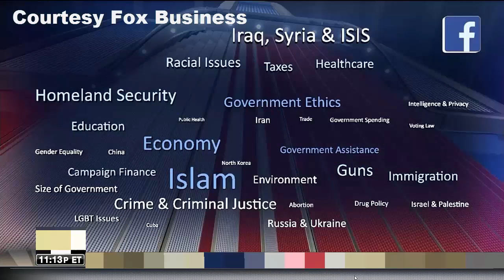GOP Debate Funny Moments and Roasts - FOX DEBATE 1-14-16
Funny moments and roasts for the Fox Business GOP debate! Hey there! I compiled all the funny moments of the first GOP debate of 2016! I will defiantly be posting more on the upcoming election. Thanks for your time, this took a decent amount of time to edit so I would appreciate your feedback. Video courtesy Fox Business.